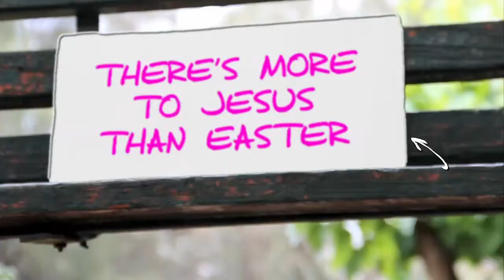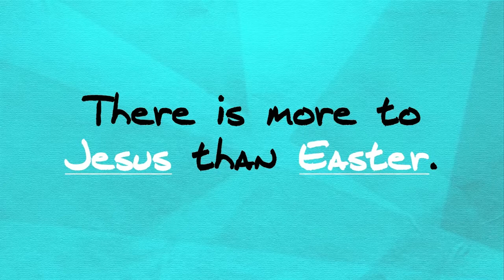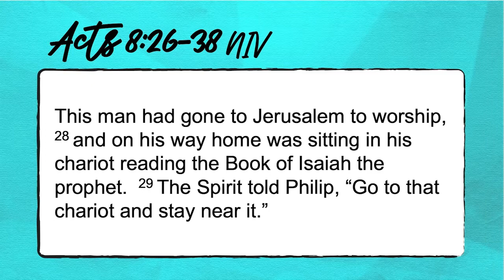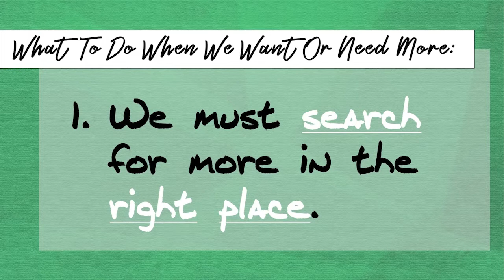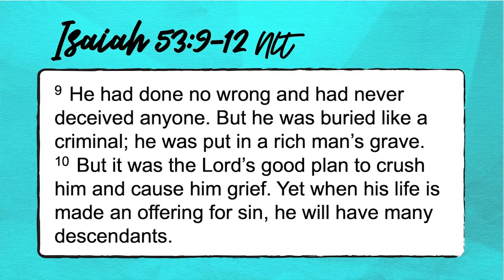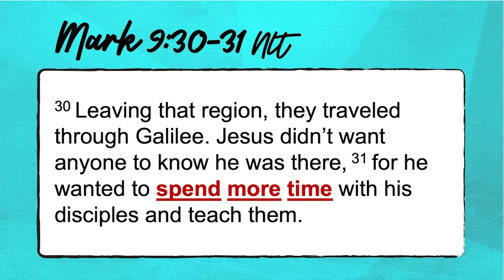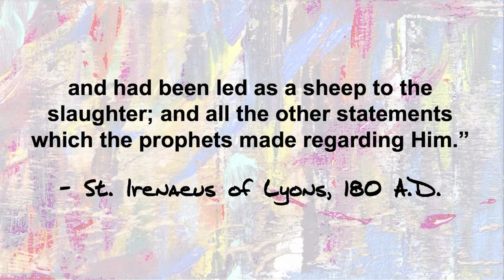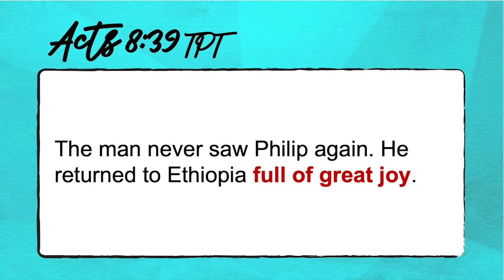More to Know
Sermon 1: More to Know
Scripture: Acts 8:30-35 NIV
Series: MORE